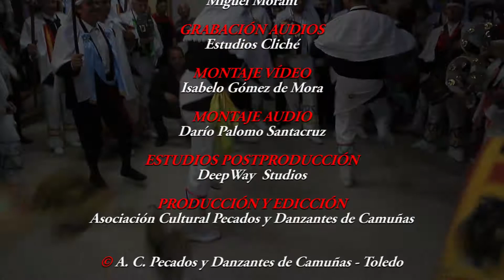Camuñas.VESTUARIO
Camuñas sus fiestas y tradiciones. Videos realizados por Isabelo, Darío y Florentino  para el proyecto del museo de Camuñas. Año 2019.